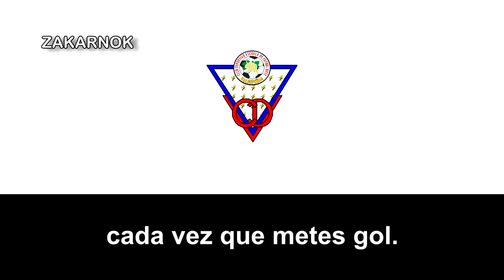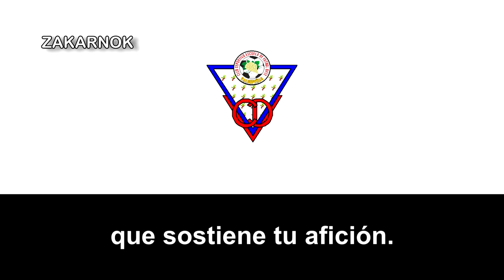Himno del CD CFB Valdepeñas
El CD CFB Valdepeñas es un club manchego de la ciudad de Valdepeñas, en España, fue fundado en 1954 como Club de Fútbol Valdepeñas, pero se disolvió en 2004 pero volvió a refundar unos años más tardes como el Club Deportivo Club Fútbol Base Valdepeñas. Llegó a disputarse varias temporadas en la Segunda División B, siendo su primera vez en la temporada 1990/91.